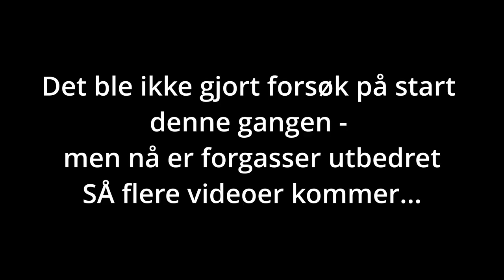"MC-SESONGFORLENGER" eller CROSS eller ENDURO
@biffogchilli henter nok en 2-hjuling - nå begynner vi å sikte mot gruskjøring og nye eventyr til våren - se byggesettet vi hentet for litt siden